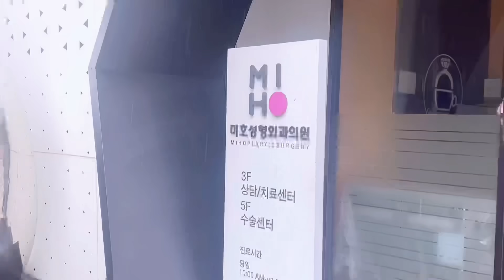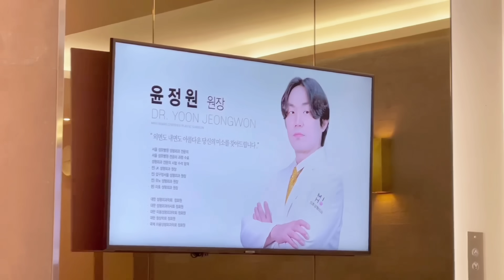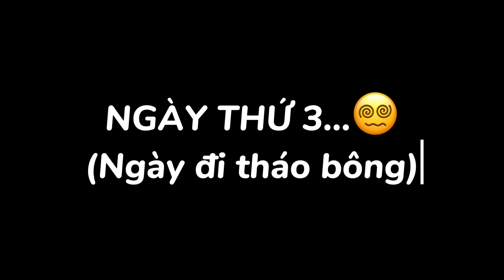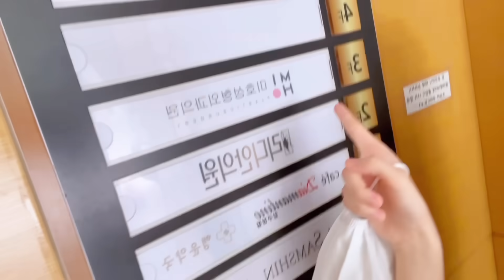YOUNG KV ĐI SỬA MŨI?! NHẬT KÍ ĐI SỬA MŨI CỦA MÌNH🇰🇷🥰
XIN CHÀO MỌI NGƯỜI!! 여러분 안녕하세요~~
Mình cảm ơn mọi người vì đã quan tâm và ủng hộ mình trong suốt thời gian qua!! Mặc dù video của mình hiện tại vẫn còn nhiều sai sót nhưng mọi người vẫn luôn ủng hộ mình! Mình thật sự cảm ơn vì điều đó ạ!!
LOVE YOUUU GUYS